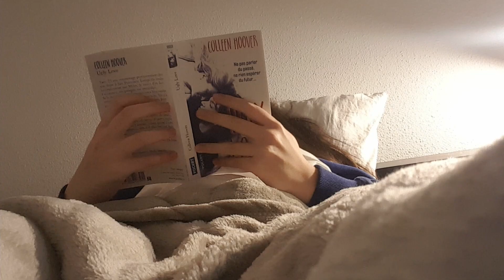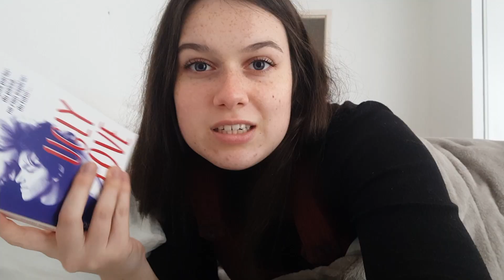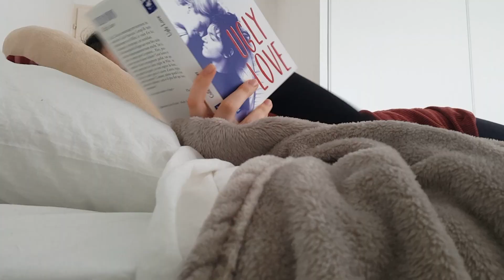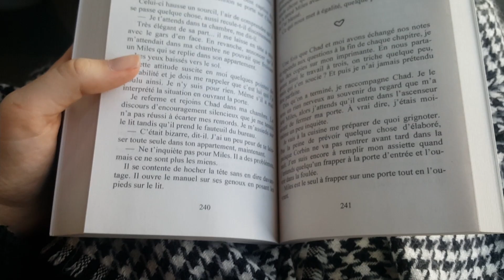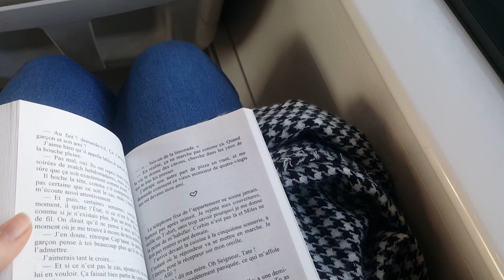READING VLOG UGLY LOVE DE COLLEEN HOOVER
Très contente de vous retrouver pour cette nouvelle vidéo !
Aujourd'hui c'est un READING VLOG ! Le premier d'une longue série je l'espère...
On commence avec UGLY LOVE de l'unique Colleen Hoover ! Da queen !

Musique utilisées :
9th Power - Henyao
Beauty in the Mundane (Ooyy Remix) - Bird Of Figment
Control - Sam Kramer
Motivation - Henyao
When Time's Been Bad - Justnormal

Que du LOVE,
Louanne